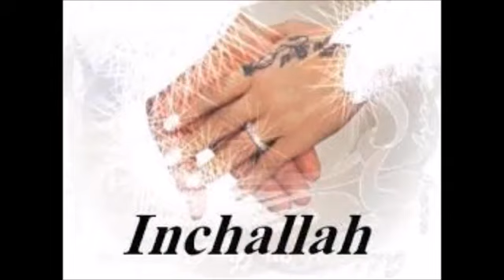14 JUIN 2019 - Lalla LAAROUSSA